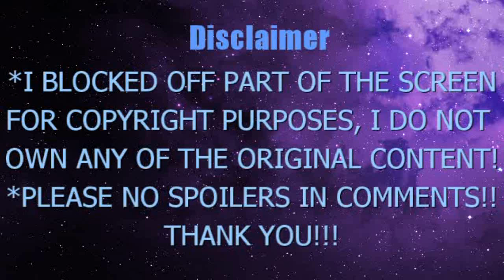JUJUTSU KAISEN SEASON 2 EPISODE 34 & 35 BLIND REACTION: TEAM UP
JUJUTSU KAISEN S2 EP 34: Pandemonium
JUJUTSU KAISEN S2 EP 35: Seance
*Please don't spoil it for me and other anime-only-watchers in the comments! Thanks!!
-Copyrights of Jujutsu Kaisen/呪術廻戦 goes to STUDIO MAAPA and Gege Akutami.